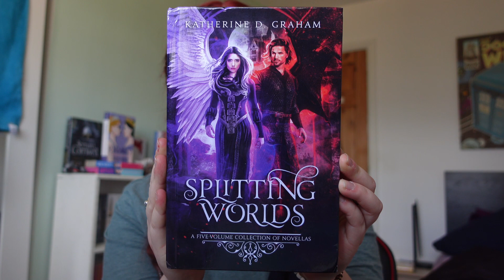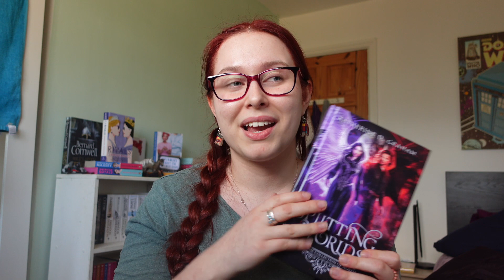Marvellous March: Splitting Worlds Unboxing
I got bookish post!!!I’ve been waiting for this since last year and I am so excited about it!

Thank you so much to Katherine for shipping me not one, but two copies (after the first copy got lost in transit)

The Lords Gambit Series

The Vow That Twisted Fate

Splitting World Series

Splitting Dawn

Slayer Queen